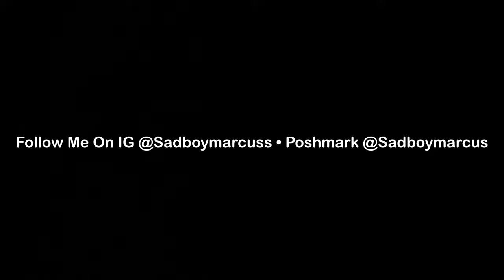NEW *2023* Surron X Unboxing/First Ride!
What’s up guys, welcome BACK to the channel! I finally got a new bike after over a year and I’m too excited to start dropping videos again.
In this video I’m unboxing the brand new 2023 Surron X/my first ride.